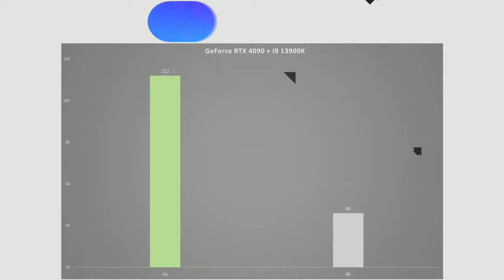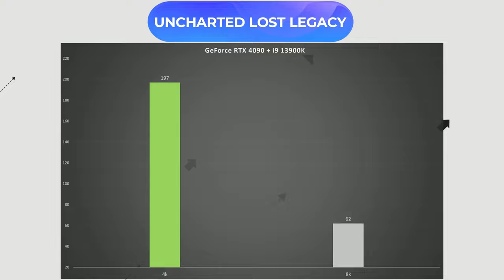GeForce RTX 4090 | Test in 10 Games l 4K l 8K l 2023